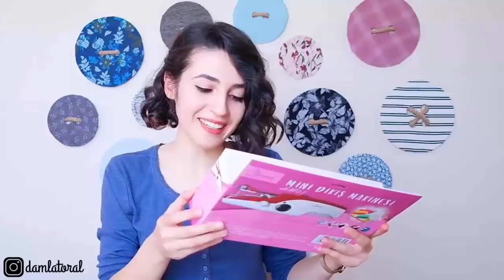EL DİKİŞ MAKİNESİ İNCELEME & ÇEKİLİŞ | Hamarat HM 01 | Damla Toral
Herkese merhaba ! Ben Damla Toral. Bugün sizlerle bir ürün inceliyoruz. Hamarat markasının HM01 model el dikiş makinesini incelemek için aldım, aklımda iki işe yarayabileceği vardı birincisi kol ve paça kenarlarını dikerken büyük makinelerde zorlandığım için bununla dikmek ikincisi de teğel almam gerektiğinde bu makineyi kullanmak, ben teğel almayı sevmiyorum ve büyük makinemle dikince sökmesi zor oluyor bu makine tek iple çalıştığı için düğümü dikişten sonra kendimiz atmamız gerekiyor ve düğümü döktüğümüz anda direk dikişi çekerek sökebiliyoruz. Umarım sizin de hoşunuza gider. ayrıca kendime alırken size de aldım onu da çekilişle vereceğim.

 Çekiliş için alttaki linke gidebilirsiniz.

- BANA ULAŞIN -